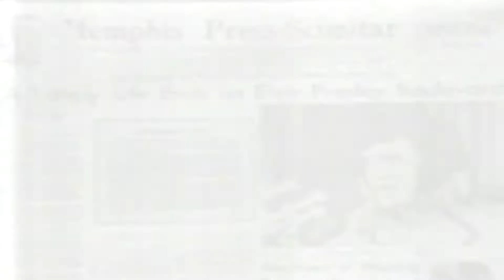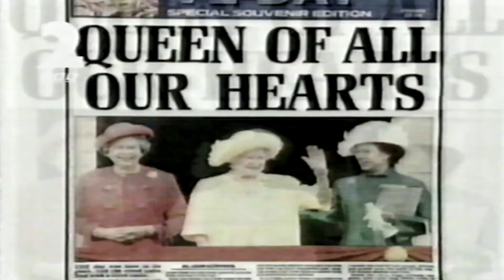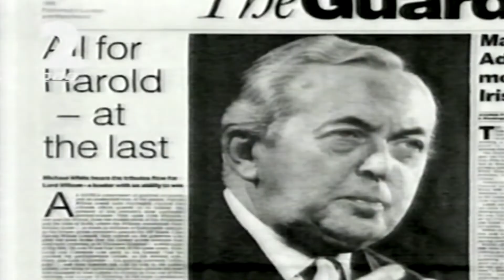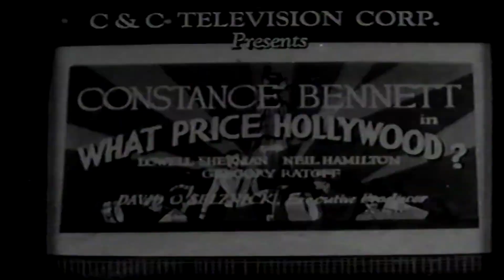bbc2 con 1995